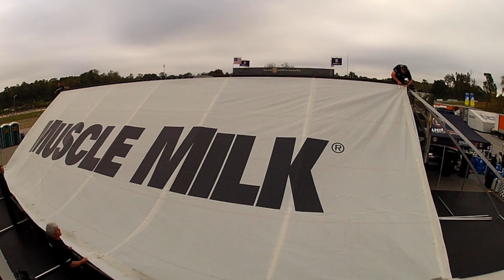2012 Petit Le Mans Muscle Milk Pickett Racing ALMS Road Atlanta w/ full lap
Muscle Milk Pickett Racing highlight video from the 2012 Petit Le Mans where the team clinched its first ALMS P1 Championship with drivers Klaus Graf and Lucas Luhr. Romain Dumas joined the team as a third driver for this final race of the season. Video also includes a complete lap of the roller coaster of a track that is Road Atlanta.

Artist: Incubus
Song:Megalomaniac